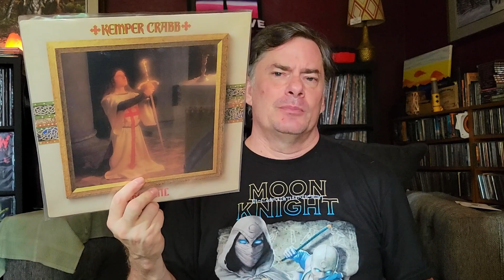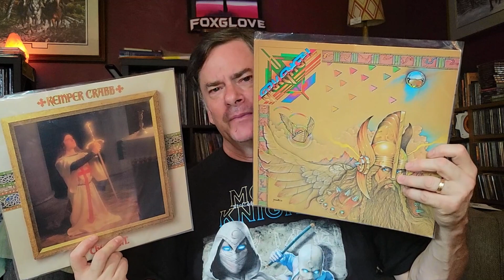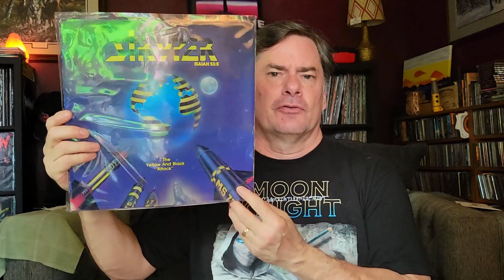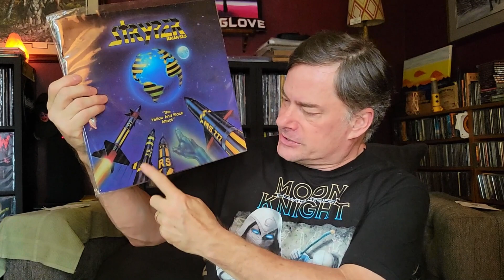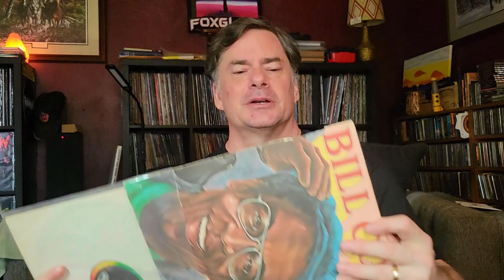VC Lottery Question #8 - What Do I Consider a Grail? | Vinyl Community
Are you planning on entering the VCLottery this year? Do you want to be a volunteer? Do you even know what the lottery is? All of your questions should be answered by watching the initial video from @robertzee1052